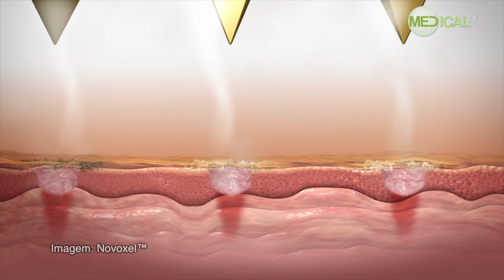Tecnologias para o rejuvenescimento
Conheça as mais novas tecnologias utilizadas em procedimentos para o rejuvenescimento.

Com a dermatologista Dra. Elisabeth Corso - membro da Soc. Brasileira de Dermatologia,  o cirurgião plástico Dr. Carlos Uebel - Diretor da Soc. Internacional de Cirurgia Plástica e a médica Dra. Patricia Corso - membro da Soc. Brasileira de Laser em Medicina e Cirurgia e especialista em MD Codes.